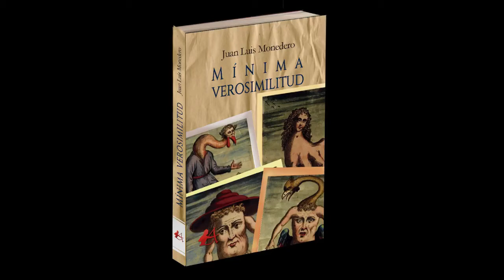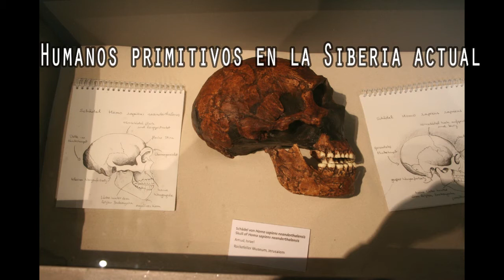Juan Luis Monedero - Mínima verosimilitud